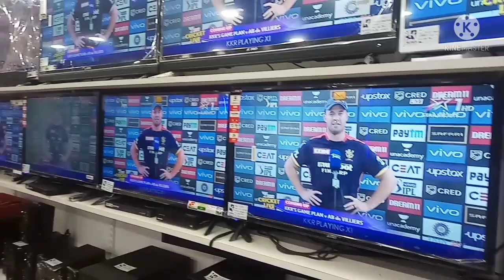10th Lucky Draw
Kuber Enterprise Shirva